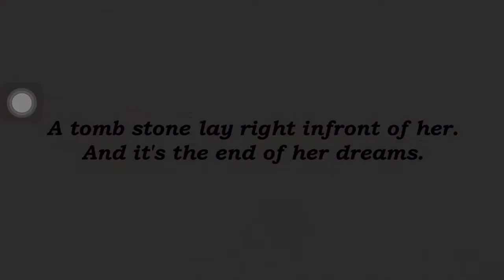Pursuit of Light walkthrough Dreams 86-90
Finally it ended :)